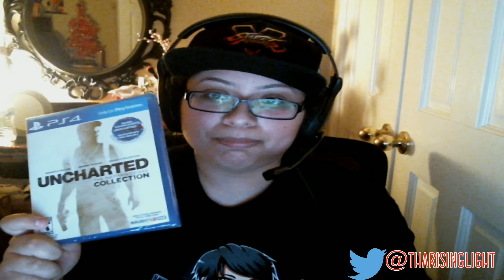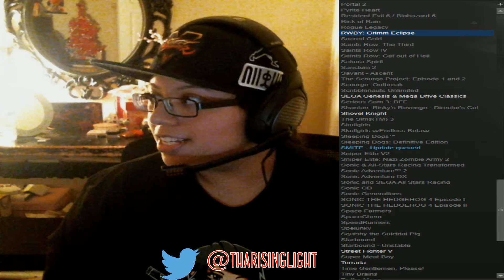MAJOR CHANNEL UPDATE (there is a tl;dh in the description)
When I mean MAJOR I literally mean it. So I'm terribly sorry for the lengthy video, but I wish to be NOTHING BUT FRANK/HONEST with you guys. Click the "See More" below for more info for too long didn't listen.

➤Announcement: For the TL;DH people, here's a quick summary;
1) Getting your wisdom teeth extracted is a bitch. Mine hurt like a motherfucker cuz I wasn't put to sleep like I thought I was. Plus. you'll miss the fuck out of "real" food (ex: steak, etc)
2) My mother is unfortunately in the hospital due to not having enough oxygen in her system thanks to her asthma. She nearly died on her way to the hospital Sunday 3.20.16 thanks to it. I'm freaking the FUCK out, and I'm TOO EMOTIONAL to be playing this week. So Hopefully next week, I'm not as emotional, so I can play DoAX3 once I have it in my grasp. Anyways, I don't know when
3) FOLLOW ME VIA TWITTER FOR UPDATES FROM ME! I'M REALLY ACTIVE THERE!
4) Spoiler was said above. I got DoAX3! I'm getting it next week thanks to PlayAsia taking it's sweet time "getting" the game, and delivering it to those of us who asked for immediate shipping. So hopefully if I'm in a "better mood", I'll play it once I have it.
5) I also got Last of Us Remastered for the PS4! I'll be playing it on this channel!
6) Around 27:50 check out my steam list, if you wish to recommend games for me to play Via PC.
Other than that, that's what the whole video was about c:

P.S: Let that bitch Xieon know how much of a bitch he is for not playing RWBY with me :'c

➤ Wish to get Partnered?